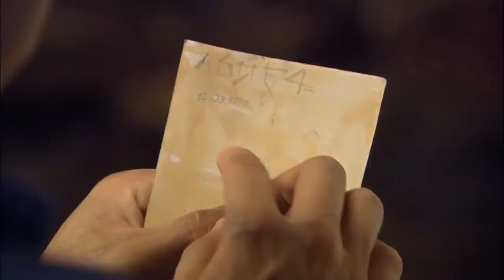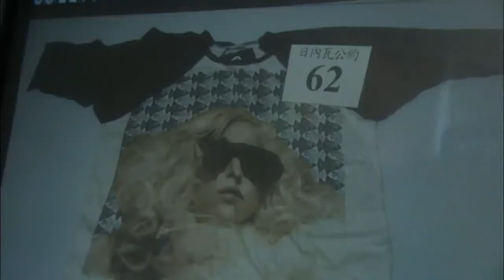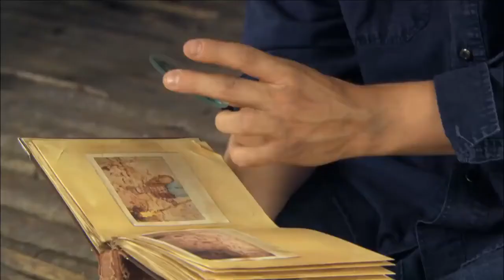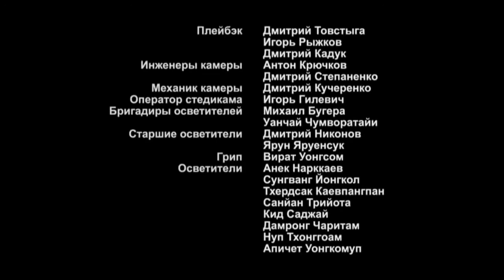INCREDIBLY ATMOSPHERIC MOVIE! IT 'S IMPOSSIBLE TO BREAK AWAY! Island of The Unwanted! Episode 4